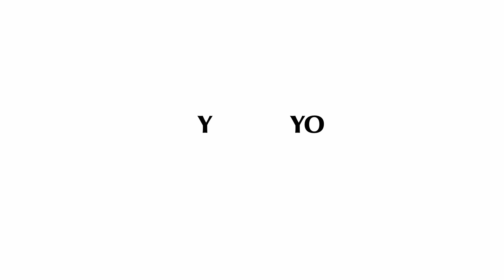LLENA DE ENERGIA!!10/28/2016 VLOGS DIARIOS DIA #1214